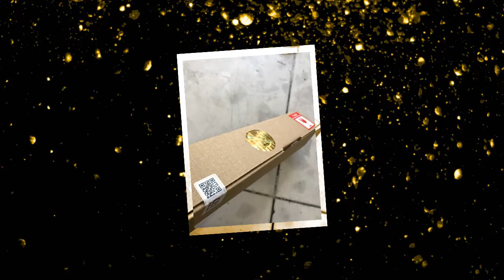Cung cấp linh kiện máy in các loại giá cạnh tranh.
CÔNG TY DỊCH VỤ TIN HỌC THÀNH ĐỨC là bộ phận chuyên cung cấp các loại máy in và linh kiện đi kèm như trống, gạt mực, mực in... giá cả thì siêu ưu đãi tại Tp Hồ Chí Minh